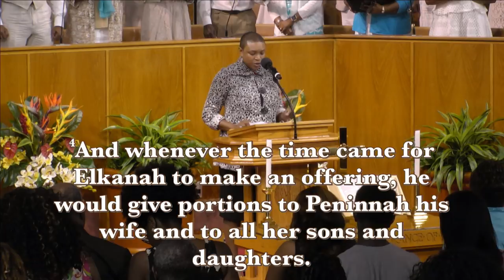August 27, 2017, "The Impossible, Possible", Minister Shavon Arline Bradley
August 27, 2017, 11:30am "The Impossible, Possible" Minister Shavon Arline-Bradley of Alfred Street Baptist Church